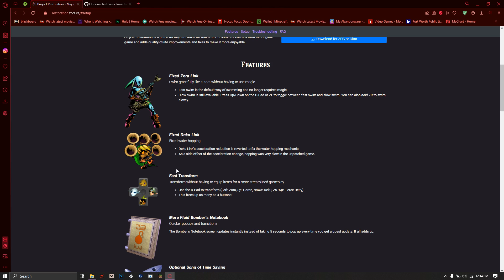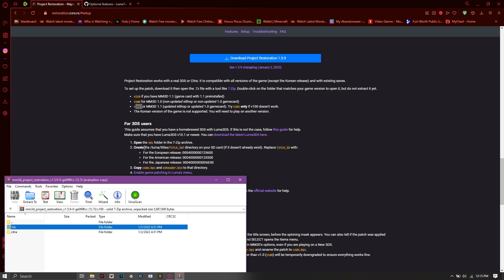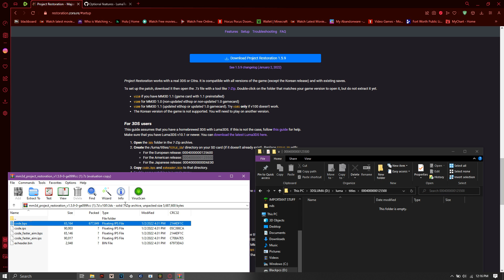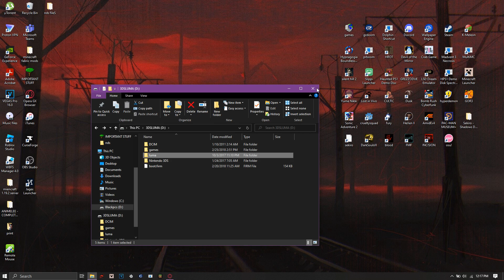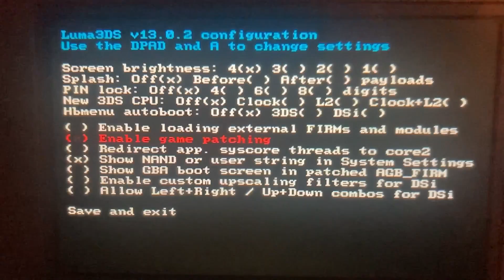Majora's Mask 3D Project Restoration MOD TUTORIAL 3DS SYSTEM [2023] LUMA3DS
Hello everyone! First off sorry for the horrible mic quality as I used my computer built in mic so it kinda sucks. Figured I would make a tutorial since noone else wanted to make one for the 3ds installation. Doing it is straight forward but it could be hard with text only instructions and messing around with the 3ds sd card root files.